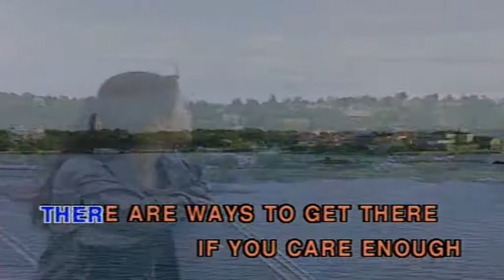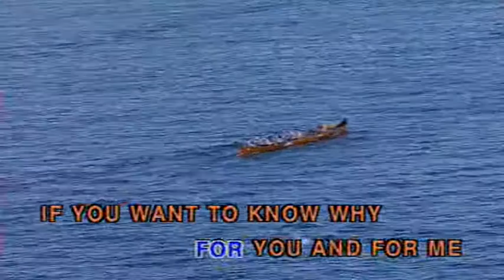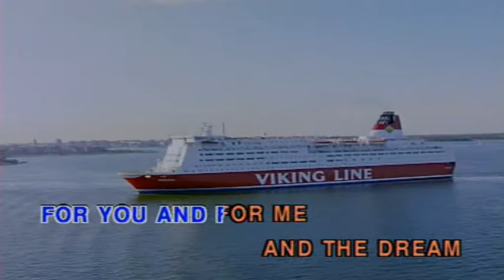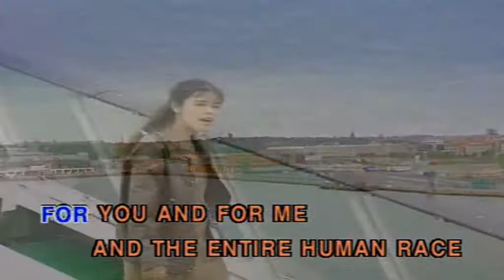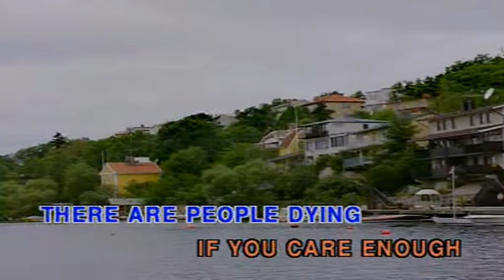Heal The World (Vocal Ver.)